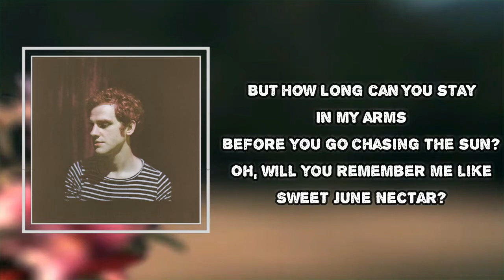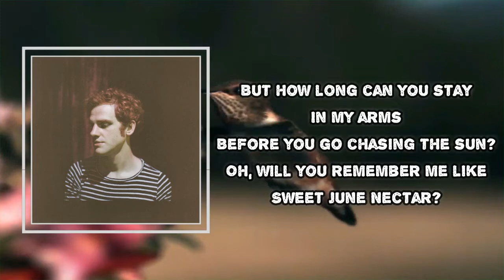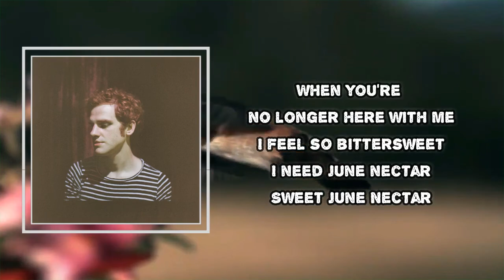Jeremiah Lloyd Harmon - Sweet June Nectar (Lyrics)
Sweet June Nectar

Sweet June Nectar Lyrics:
Sweet June Nectar
Filled the air
With your aroma
Jean blouse mornings
Fingers though your hair
Your scent still on me

But how long can you stay
In my arms
Before you go chasing the sun?
Oh, will you remember me like
Sweet June Nectar?
Move in a little closer
I can almost taste it
Come on feed my hunger
And I'm so intoxicated
By your fragrance

In my arms
Sweet June Nectar?

When you're no longer here with me
I feel so bittersweet
I need June nectar
Sweet June Nectar